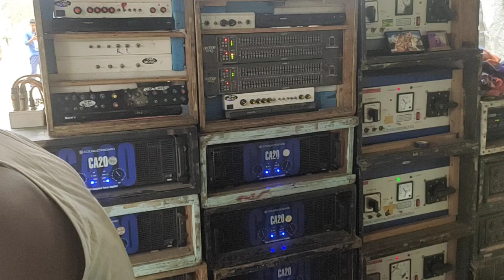TITANIC SOUND 6 BSSS 6 TOP ..6PIS